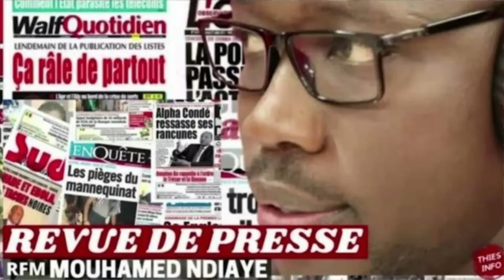REVUE DE PRESSE RFM, REVUE DE PRESSE AUJOURD'HUI 03 10 2024